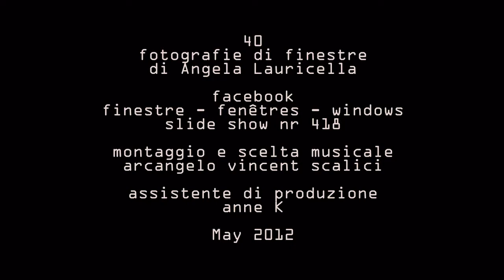418. 20120525 - Angela Lauricella - travelling around - 40 fotografie di finestre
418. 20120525 - Angela Lauricella - travelling around - 40 fotografie di finestre - gruppo facebook "finestre - fenêtres - windows" video non commerciale - montaggio Arcangelo Vincent Scalici - playlist cronologica 3/3